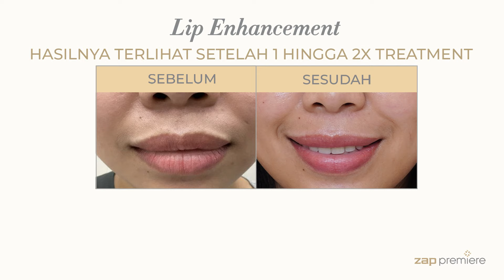MIRIP SULAM BIBIR TAPI PAKAI LASER: LIP ENHANCEMENT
Solusi bibir menggelap kering dan pecah-pecah, bukan sulam bibir tapi Lip Enhancement 💋

Lip Enhancement bermanfaat untuk mengurangi kerutan pada bibir, meningkatkan kelembapan bibir, mencerahkan serta menambah volume pada bibir.

Jika kamu memiliki permasalahan yang sama, lakukan konsultasi terlebih dahulu pada Dermatologist kami di ZAP Premiere.

Selamat mendapatkan bibir cerah yang kamu inginkan! Tentukan treatment yang kamu inginkan lalu booking sekarang juga di ZAP Premiere terdekat di kotamu.

Informasi lebih lanjut silakan hubungi: Client Care: 1500310
Like Facebook Fanpage kami di: ZAP Clinic
Follow kami di instagram: @zapcoid @zappremiere @menologybyzap @zaphealth